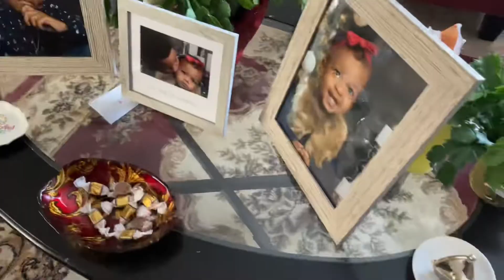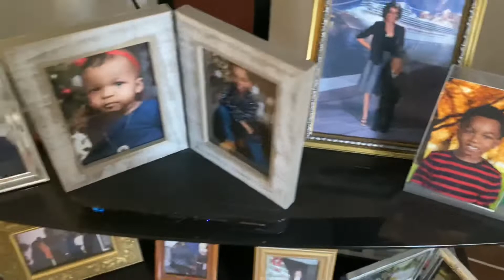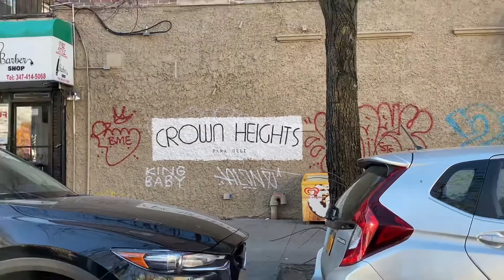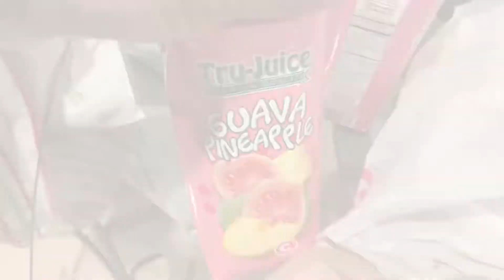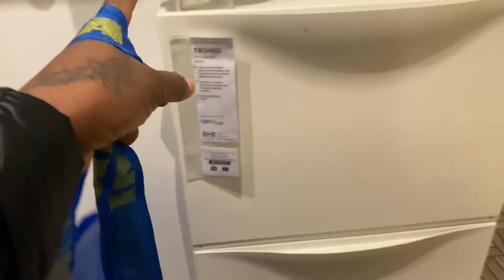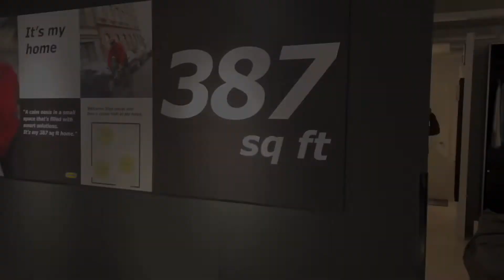My Trip to Brooklyn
I took a trip to Brooklyn this past Saturday Jan 30th 2021 And I have to say I got a lot accomplished in one day.
Visiting my loved ones was something that I felt was necessary especially during this time.

I was safe at all times, wore my mask and washed my hands.